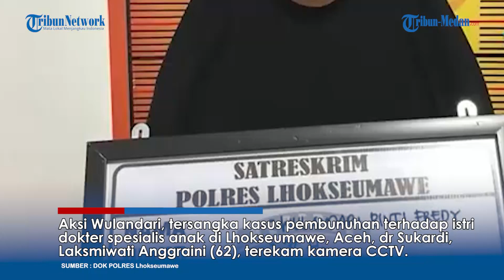SADIS! ISTRI SIRI Bunuh Istri Sah Dokter Anak Terkenal di Lhokseumawe Aceh, Polisi Ungkap Fakta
TRIBUN-MEDAN.COM - Aksi Wulandari, tersangka kasus pembunuhan terhadap istri dokter spesialis anak di Lhokseumawe, Aceh, dr Sukardi, Laksmiwati Anggraini (62), terekam kamera CCTV.

Kasat Reskrim Polres Lhokseumawe, Iptu Yudha Prastya menyampaikan hal tersebut.

Yudha menjelaskan, sebelum menangkap Wulandari, petugas melakukan olah tempat kejadian perkara (TKP) dan analisis rekaman kamera CCTV.

Polisi mendapati fakta yang mengarah pada dugaan keterlibatan Wulandari dalam pembunuhan ini.

Rekaman CCTV menunjukkan Wulandari yang mengenakan pakaian hitam, memasuki pekarangan rumah Sukardi pukul 15.00 WIB.

Wulandari diduga bersembunyi di sekitar TKP hingga akhirnya melakukan aksinya.

Polisi menangkap Wulandari di Jalan Medan-Banda Aceh, tepatnya di Gampong Alue Awe, Kecamatan Muara Dua, Lhokseumawe, Selasa (8/10/2024).

Wulandari telah ditetapkan sebagai tersangka dan dijerat Pasal 338 KUHPidana tentang pembunuhan dengan ancaman hukuman maksimal 15 tahun penjara.

Diberitakan sebelumnya, Unit Inafis Satreskrim Polres Lhokseumawe melakukan olah tempat kejadian perkara (TKP) terkait penemuan seorang perempuan dalam kondisi meninggal dunia di rumah toko (ruko).

Ternyata perempuan tersebut merupakan istri seorang dokter di Lhokseumawe.

Ia diduga dianiaya hingga meninggal dunia di sebuah ruko tempat praktek dokter di Jalan Merdeka, Gampong Kuta Blang, Kecamatan Banda Sakti, Kota Lhokseumawe, Selasa(8/10/2024) malam lalu.

Editor Video : Chandra